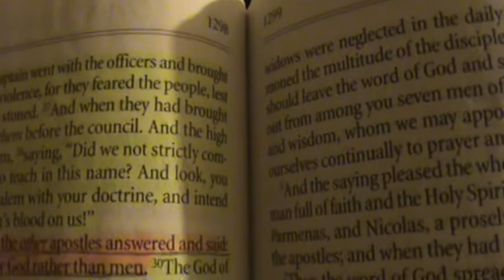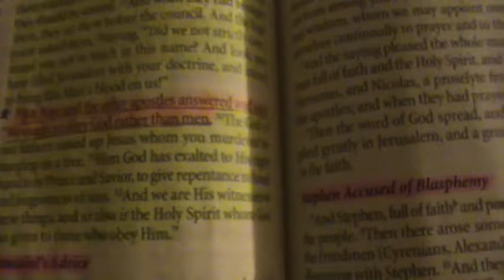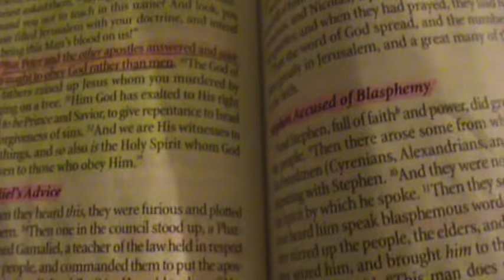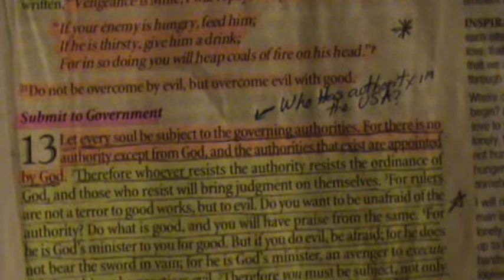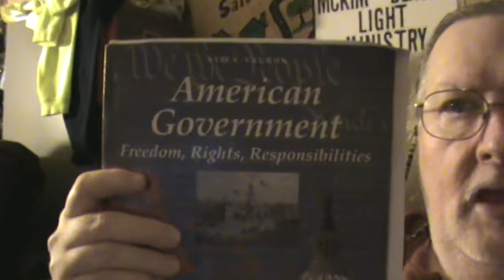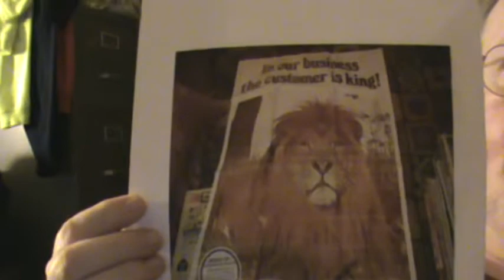Preaching on Acts 5:26-32 and Romans 13:1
Acts 5:26-32 "Then the captain went with the officers and brought them without violence, for they feared the people, lest they should be stoned. 27 And when they had brought them, they set them before the council. And the high priest asked them, 28 saying, “Did we not strictly command you not to teach in this name? And look, you have filled Jerusalem with your doctrine, and intend to bring this Man’s blood on us!” 29 But Peter and the other apostles answered and said: “We ought to obey God rather than men. 30 The God of our fathers raised up Jesus whom you murdered by hanging on a tree. 31 Him God has exalted to His right hand to be Prince and Savior, to give repentance to Israel and forgiveness of sins. 32 And we are His witnesses to these things, and so also is the Holy Spirit whom God has given to those who obey Him.” Romans 13:1 "Let every soul be subject to the governing authorities. For there is no authority except from God, and the authorities that exist are appointed by God".  Walmart needs to wake up and put product back on the shelves before it is too late for them. They forgot who pays their pay check.